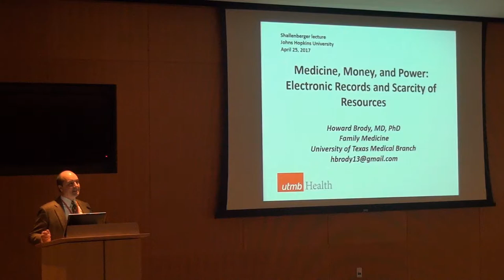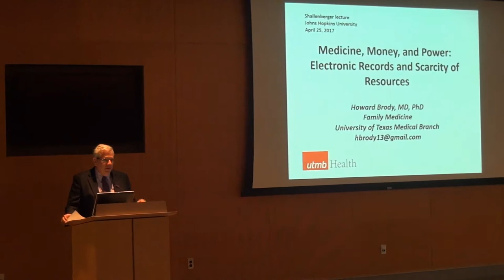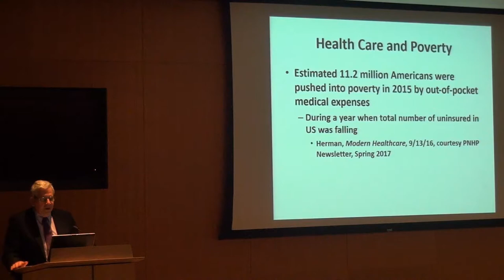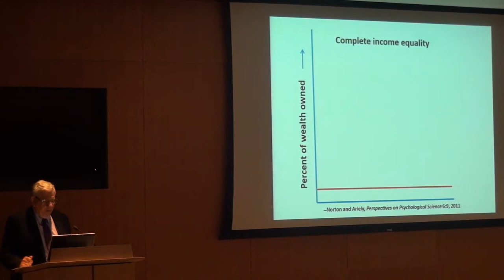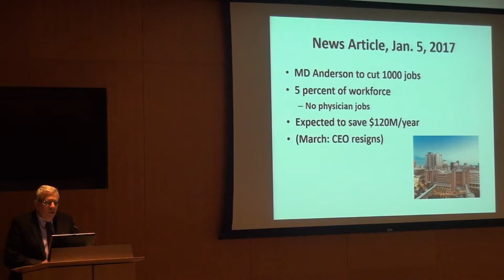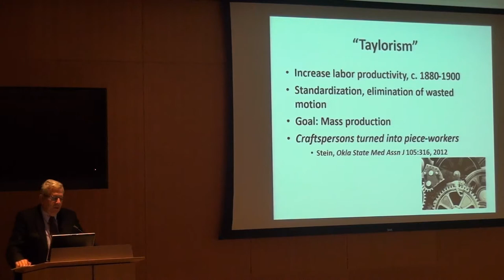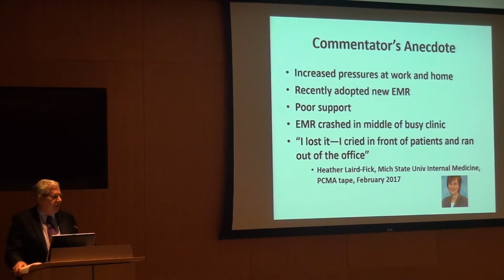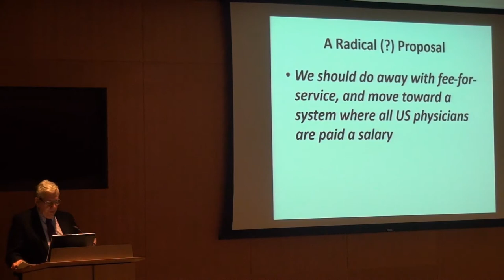Shallenberger Lecture Medicine, Money, and Power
Dr. Howard Brody gives the 24th Annual Shallenberger Lecture on Medicine, Money, and Power: Electronic Records and Scarcity of Resources